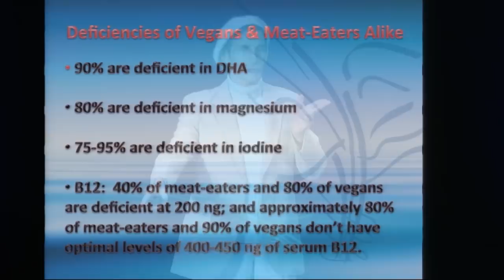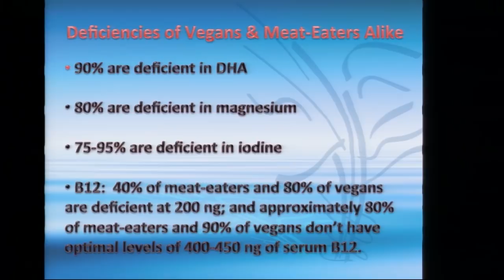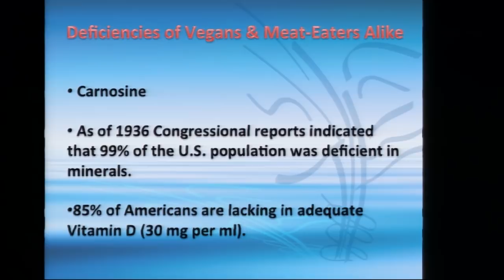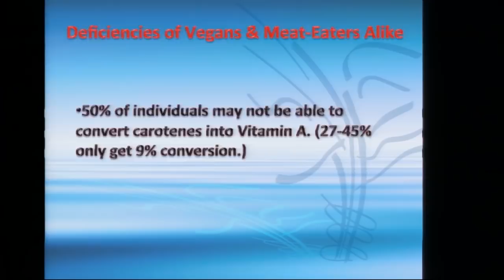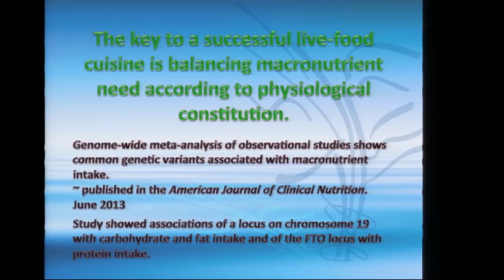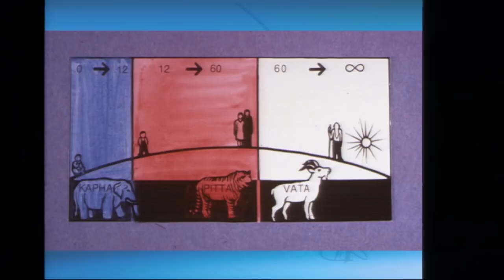What Vitamin And Mineral Deficiencies Do Vegans vs Meat Eaters Have? with Gabriel Cousens, M.D.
Medical researchers have found that a high-fat, high-sugar diet, combined with environmental pollutants and stress, can lead to a buildup of toxins in the body collectively known as chronic degenerative disease. Here holistic physician Gabriel Cousens addresses the dangers of foods that have been genetically modified, treated with pesticides, microwaved, and irradiated—and presents an alternative diet of whole, natural, organic, and raw foods that can reverse chronic disease and restore vitality.